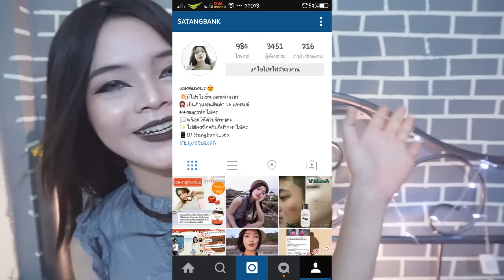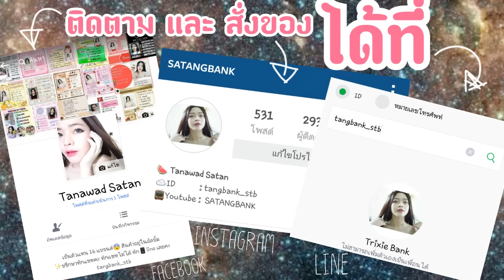สวัสดีวันสงกรานต์สไตล์ ผีผี ลงช้าหน่อยนะคะพึ่งตัดต่อเสร็จ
ID line        :  tangbank_stb
[ แบงค์ขายสินค้าหลายอย่างนะคะ ราคาถูกและแท้ 100% สนใจส่อง เฟสเลยคะ ]